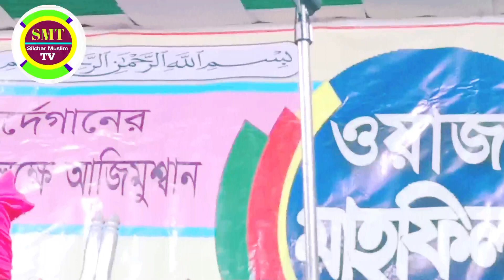Qari Nazrul islam waz | Nazrul isalm waz | New Bangla Waz